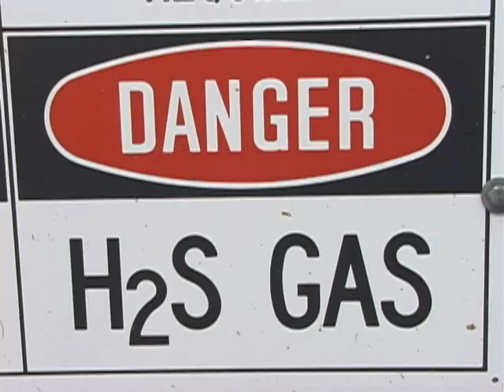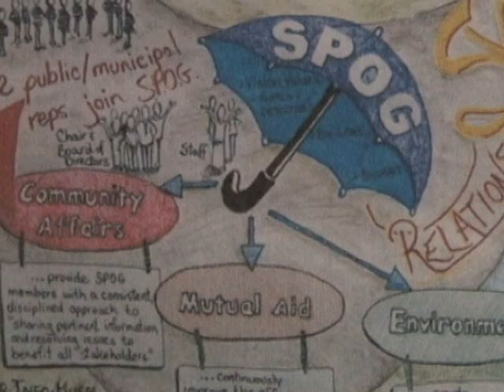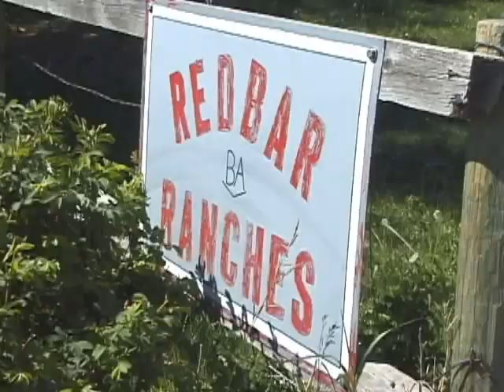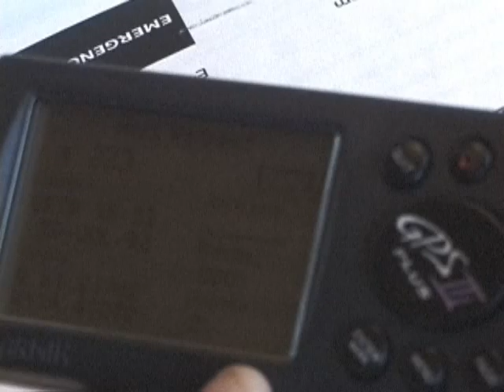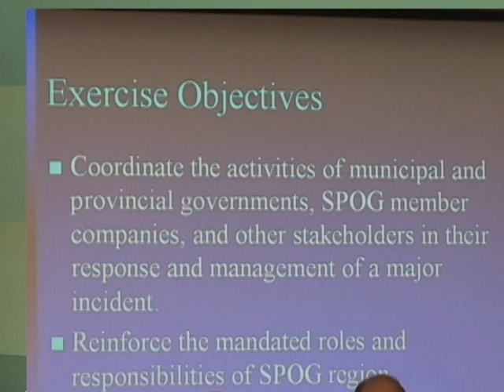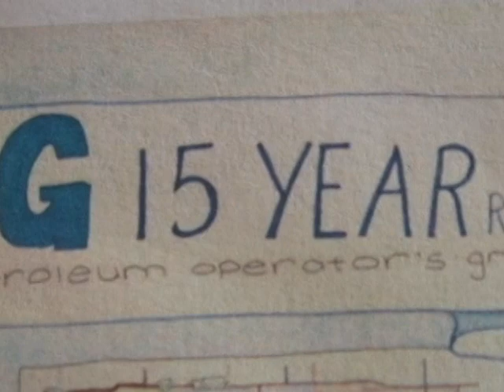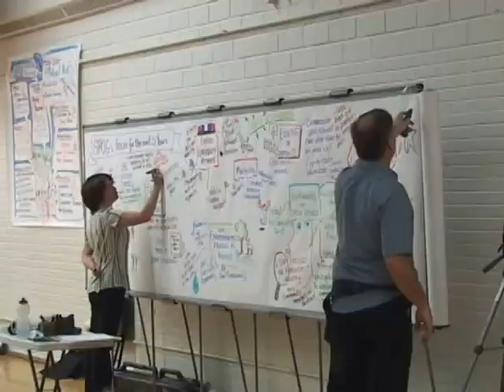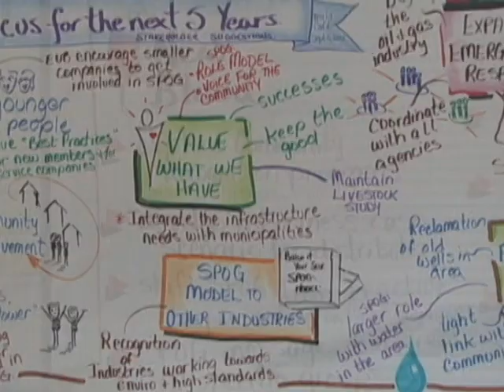SPOG 15 Years in Review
Sundre Petroleum Operators Group (SPOG)
15 Years in Review